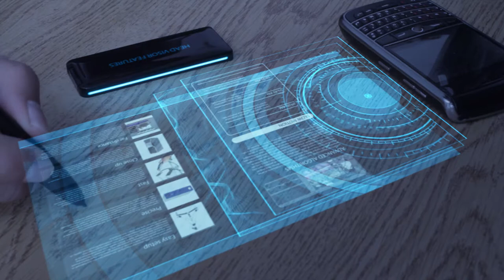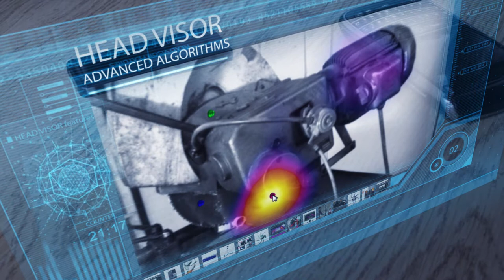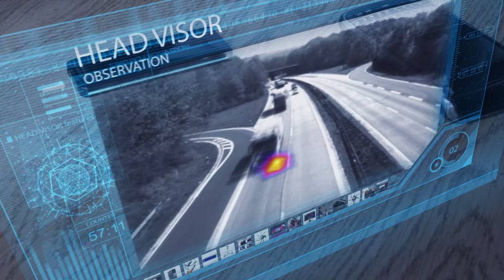Multiple Applications for Beamforming | HEAD VISOR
HEAD VISOR at a glance: We show the performance of our acoustic array in various applications.

HEAD VISOR im Überblick: Wir zeigen Ihnen die hohe Leistungsfähigkeit unserer akustischen Kamera in verschiedenen Anwendungen.